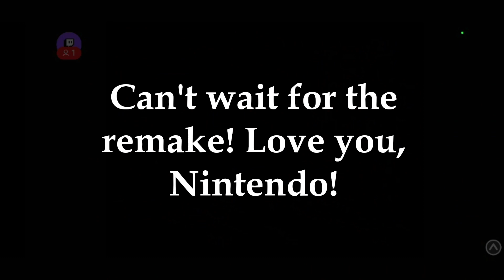Let's Play Super Mario RPG: Legend of the Seven Stars - Episode 13 - Part 2/3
Originally streamed on August 16th, 2022